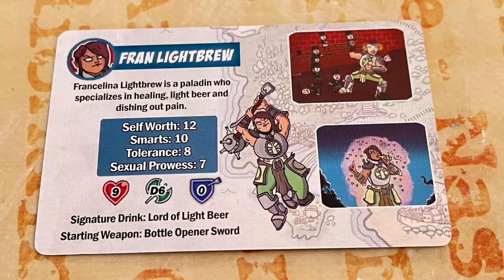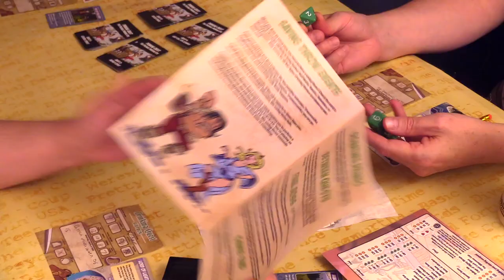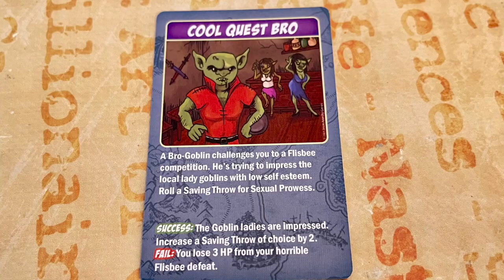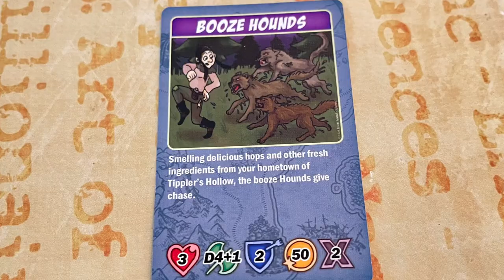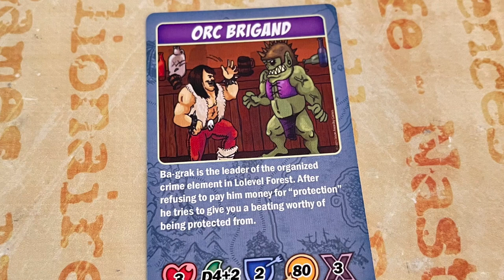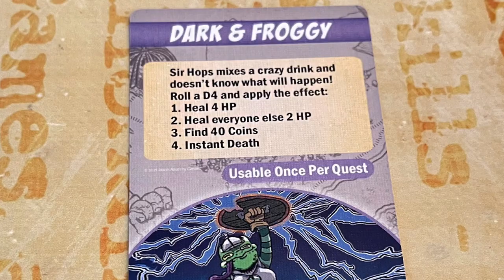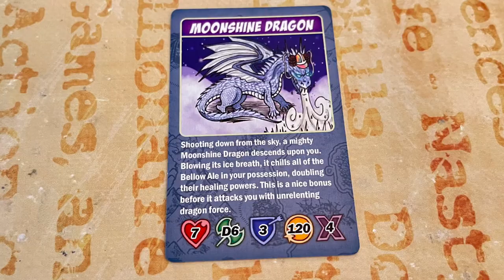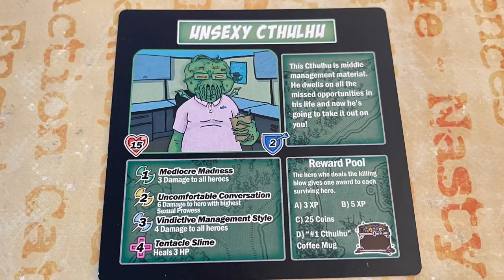Drinking Quest 6 Pack | Beer and Board Games